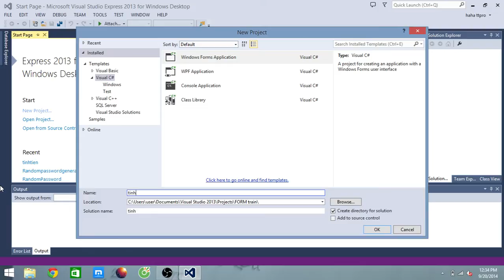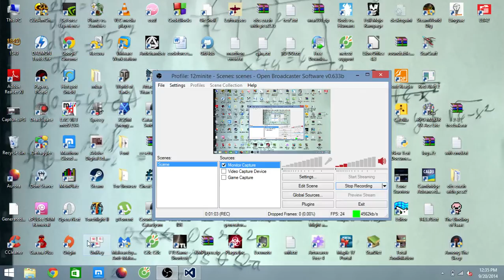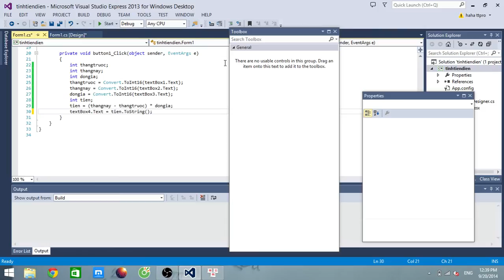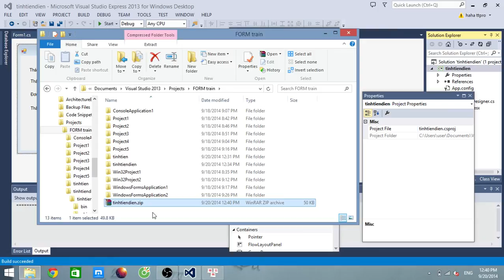C# Windows form - Tính tiền điện